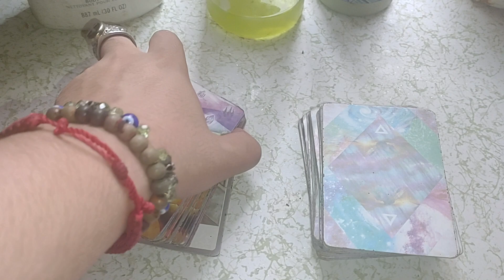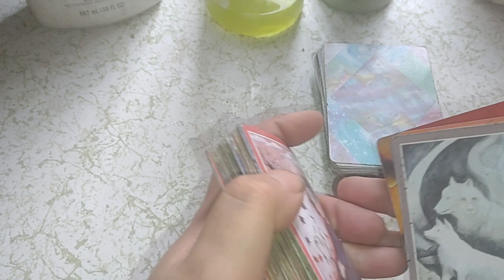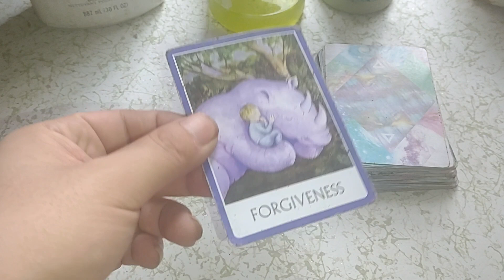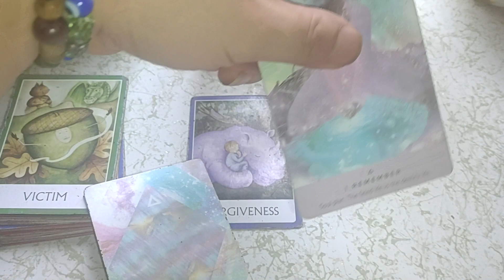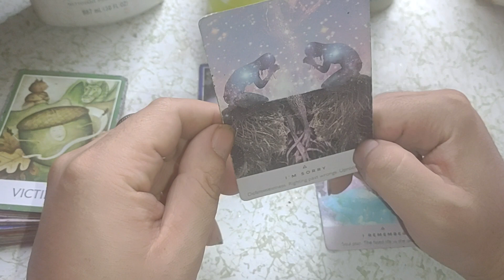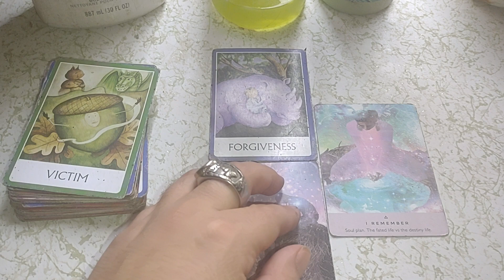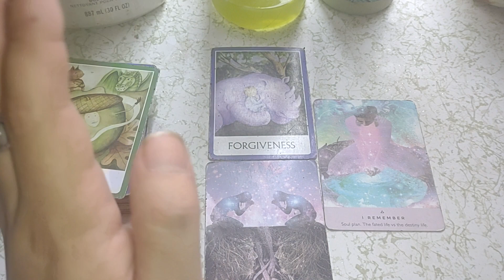Daily Next 72 Hours "Check your Inbox/dm for a message" "Fated Apology" "Forgive but don't forget" ✨